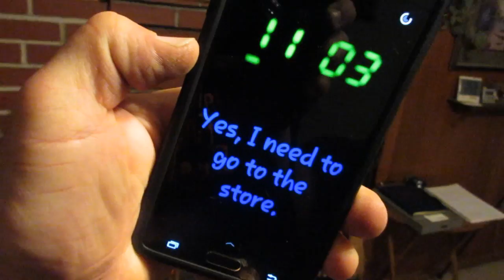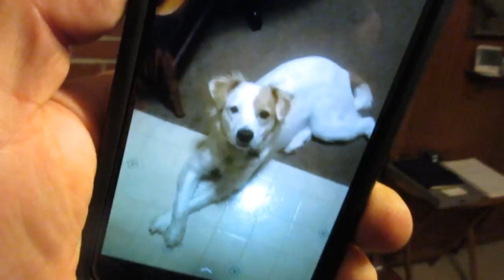Sleeping With Her Eyes Open!! [Day 1934 - 02.16.16]